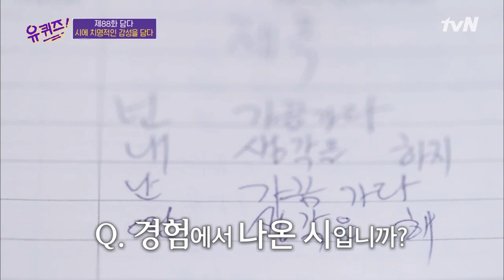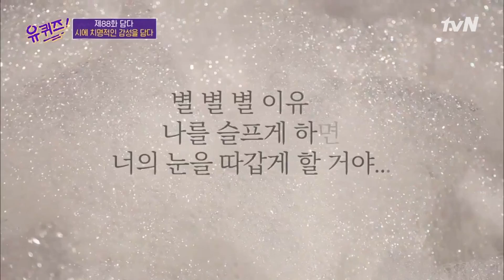[하이라이트#] 애프터스쿨 "샴푸" 작사를 원태연 시인이?! 감성 충전하는 가사의 세계..♥유퀴즈온더블럭 | YOU QUIZ ON THE BLOCK EP.88